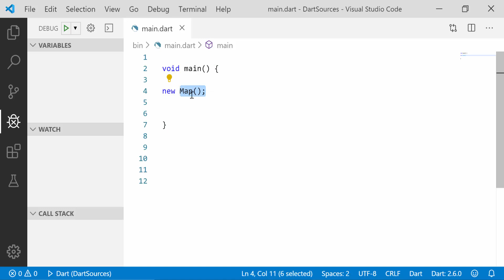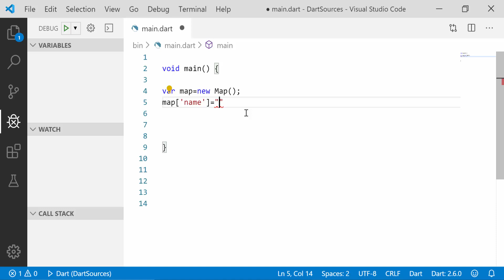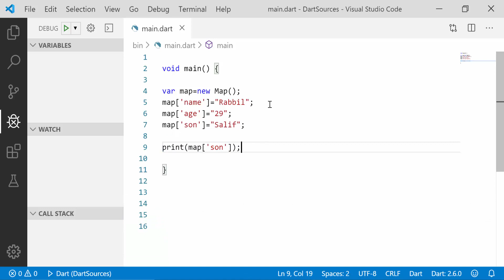Dart Bangla Tutorial ! Part 21 Creating Map By Constructor